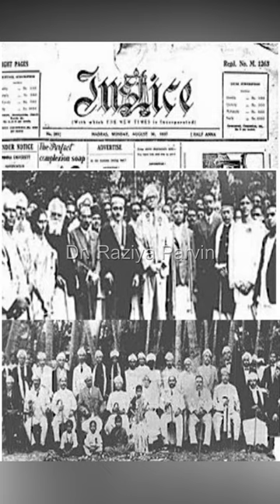Panagal Raja | Leaders of Dravidian Movement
Raja Sir Panaganti Ramarayaningar KCIE, also known as the Raja of Panagal, was a zamindar of Kalahasti, a Justice Party leader and served as the Minister of Local Self-Government in the first Justice Party government led by A. Subbarayalu Reddiar. He served as the Chief Minister of Madras Presidency from 11 July 1921 to 3 December 1926. He introduced a number of reforms during his tenure. The Thyagaraya Nagar locality in Chennai was developed during his Chief-Ministership. Ramarayaningar resigned as Chief Minister in 1926 when the Justice Party failed to obtain a majority in the 1926 elections to the Madras Legislative Council. He, however, continued to remain active in politics and served as the President of the Justice Party until his death on 16 December 1928. Ramarayaningar was regarded as an advocate of democracy and a staunch supporter of empowerment of the depressed classes. Historians generally attribute the decline of the Justice Party in the mid-1930s to the absence of charismatic leaders in the Justice Party following his death.